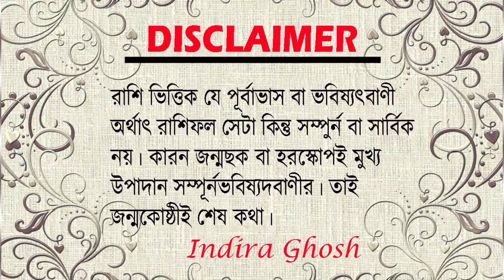।| Aries Rashifal September 2020 || মেষ রাশির সেপ্টেম্বর মাসের রাশিফল 2020।। কেমন যাবে মেষ রাশির ??